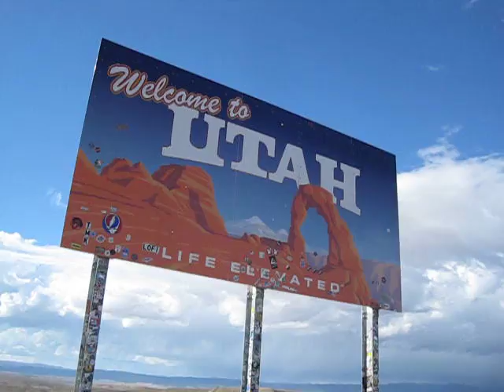Utah Sign - Not Too Shabby!